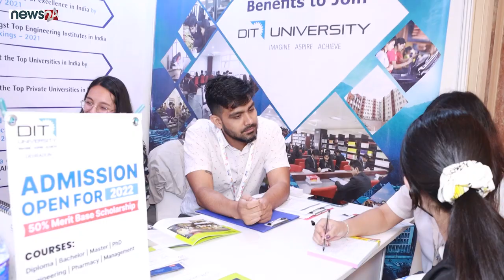Dr. Balamurugan || Coordinator For International Affairs || Bharath University, Chennai